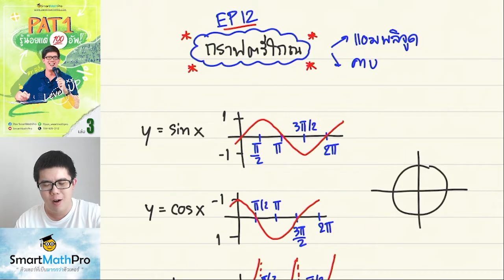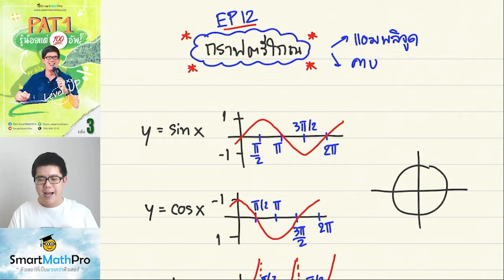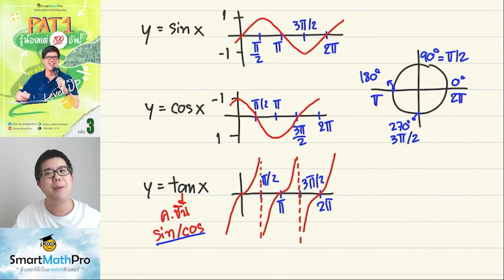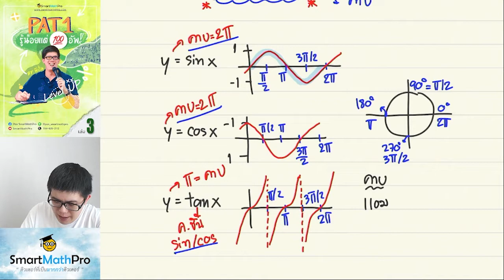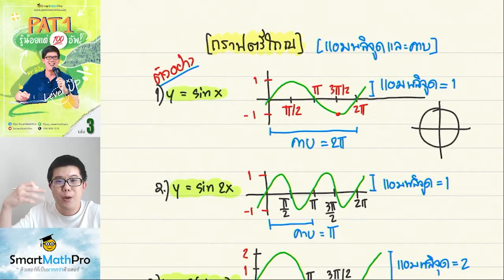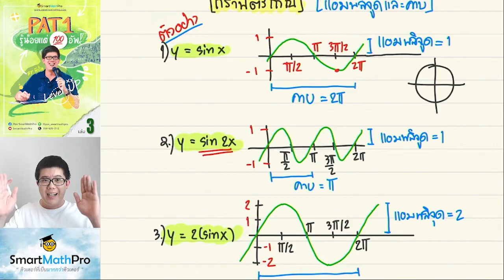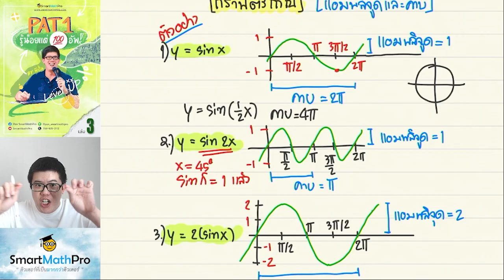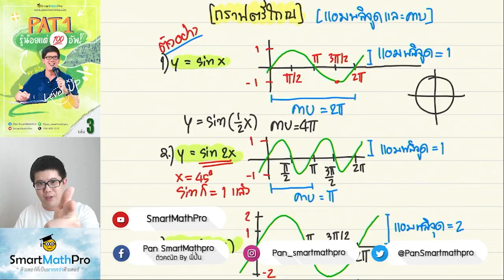กราฟตรีโกณมิติ - คณิตวันละนิด EP.12 | พี่ปั้น SmartMathPro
เป็นหัวข้อที่ออกทั้งกราฟตรีโกณมิติ PAT1 และ คณิต1 ปีล่าสุดเลย (ปี 64) ถ้าทำความเข้าใจเบื้องต้น จะพบว่า ไม่ยากเลย !! แต่ๆๆๆ ต้องทบทวนเรื่องวงกลมหนึ่งหน่วยก่อนน้า
เตรียมตัวให้พร้อมเนื้อหาคณิตศาสตร์ ม.5
✅ แถมหนังสือเรียน
และของแจกตามเทศกาลฟรีถึงบ้าน (มีไฟล์ PDF ให้จดบน Tablet ด้วย)
ติว คณิต1 คณิต2 Alevel คณิตมปลาย ทั้งสด และ Online
- IG : @pan_smartmathpro (มีข้อมูลดีๆมากมาย รวมทั้งถามโจทย์ทางนี้)